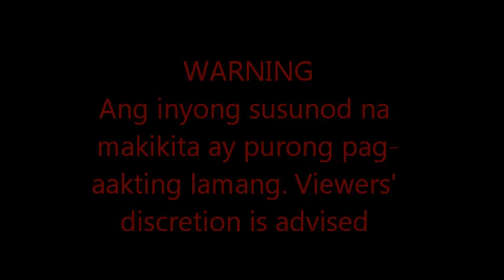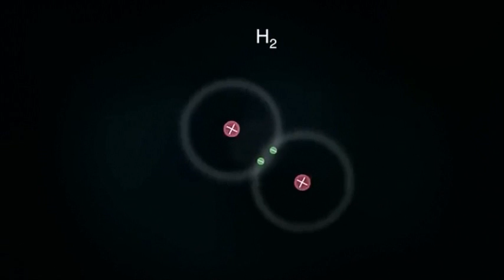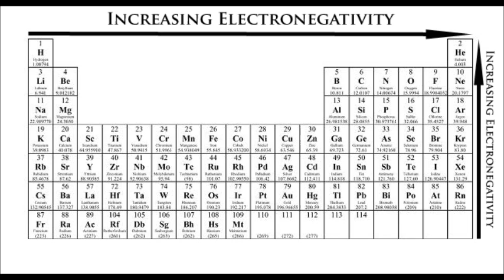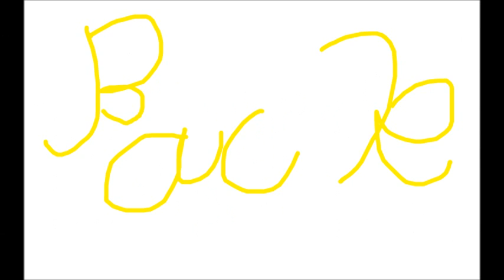Ar18 (Best MV)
Electronegativity.